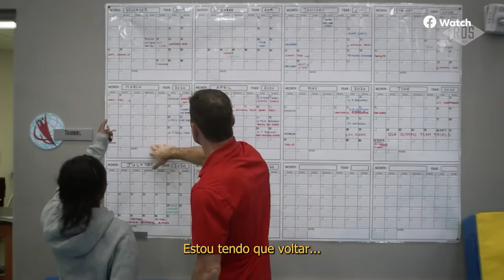Trailer "Simone vs Herself" | Religion Of Sports Brasil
📖🏟 Histórias além do jogo
⚽️🎬 Séries e Documentários esportivos
🏈🙏 Fundada por Tom Brady, Michael Strahan e Gotham Chopra